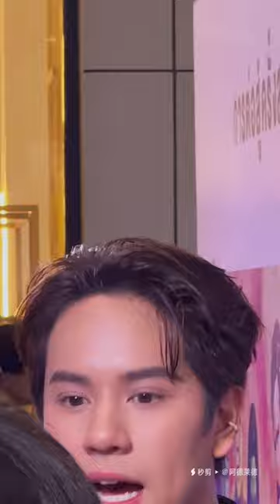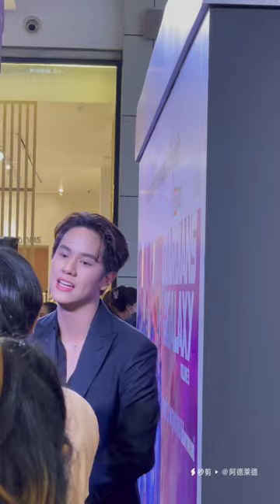【nanon】20230501 GotGVol3TH XNanon fan camera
This video is 15 minutes long and contains only nanon's focus-shot. Videos of Thanaerng Kanyawee Songmuang at the same event will be uploaded later.